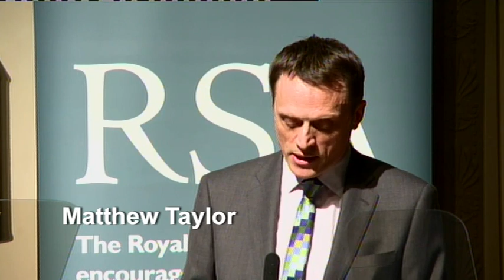People and Planet: Full edit with the audience Q&A session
Broadcaster and naturalist Sir David Attenborough presents the 2011 RSA President's Lecture.

The dangers facing the earth's ecosystems are well known and the subject of great concern at all levels. Climate change is high on the list. But there is an underlying and associated cause -- population growth.